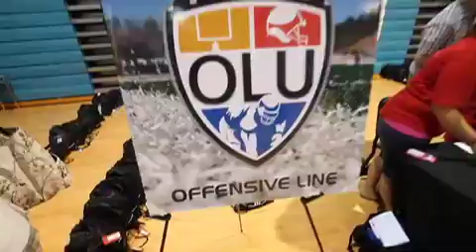Youth Football 2013: Midget All-Stars, PYFL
West 21, East 0
PYFL Midget Division All Star Game
John Elway Stadium
Granada Hills Charter High School

Announcers: Mike Carlucci (Play-By-Play), Jake Downey (Color Analyst), Sandra Velarde (Sideline Reporter)